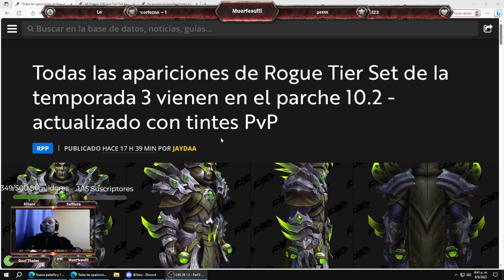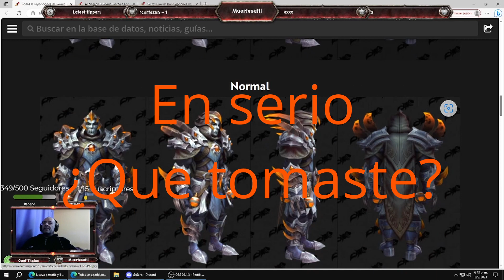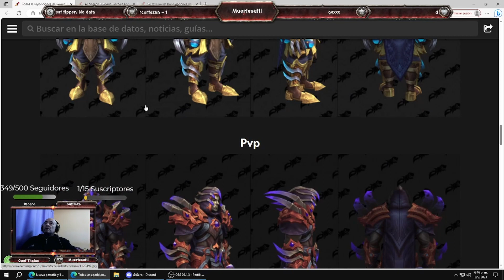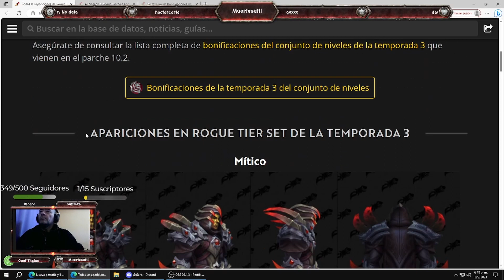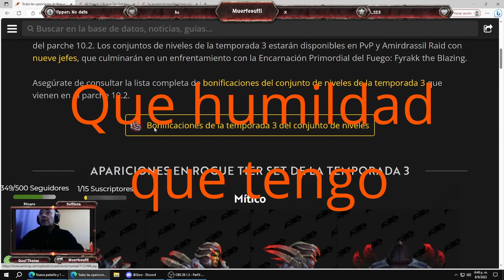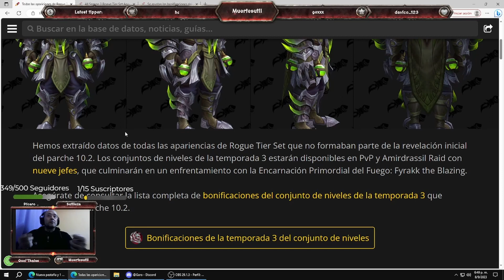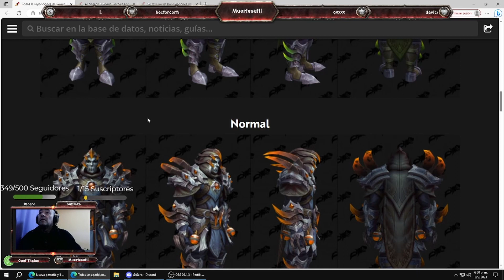WOW-APARIENCIA TEMPORADA 3 DEL ROGUE-LA CHOCHI ME ARRUINA EL VÍDEO-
REVISAMOS Y DAMOS UN PUNTAJE A LA APARIENCIA DEL ROGUE EN TODOS SUS RECOLORES- Y LA CHOCHI ENTRA EN EL MEDIO DE LA GRABACIÓN A ARRUINARME LA TRANSMICIÓN JAJAJAA